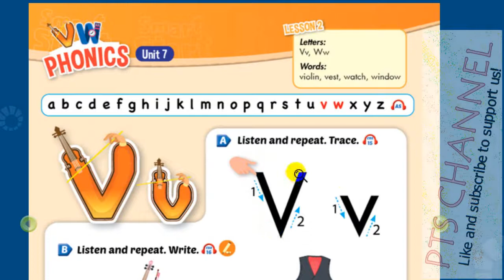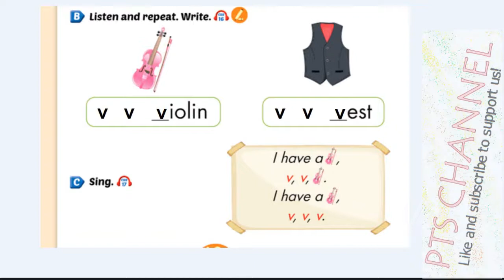Bài nghe tiếng Anh Lớp 2 Trang 48 (Smart start)